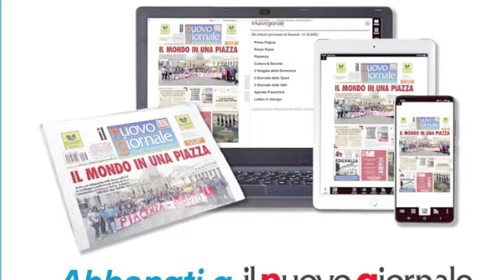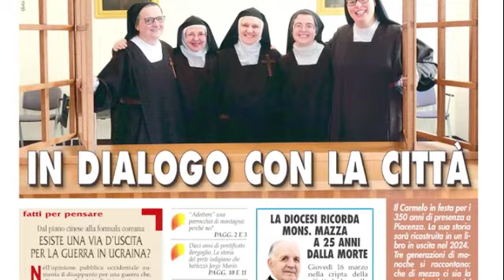Lo strillone - 9 marzo 2023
La locandina parlante dell'edizione di giovedì 9 marzo 2023 de il Nuovo Giornale